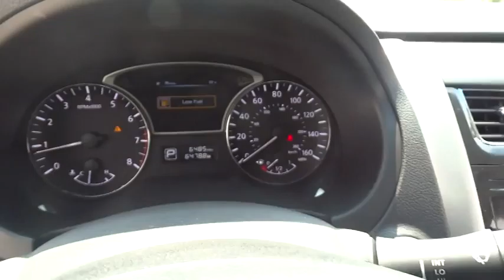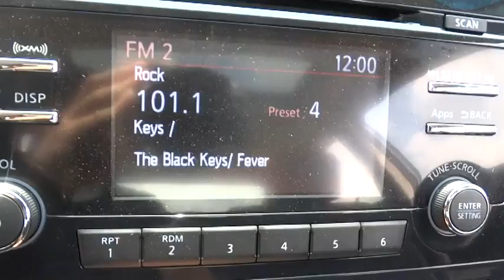2014 Nissan Altima Morton Grove, Des Plaines, Glenview, Evanston ,Mt Prospect, IL SP9169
2014 Nissan Altima
2014 Nissan Altima 2.5 SV - Stock#: SP9169 - VIN#: 1N4AL3APXEN230329

Star Nissan
5757 W Touhy Ave

This Gun Metallic 2014 Nissan Altima is priced to sell and has 4276 miles which is very low considering this is a 2014 model year.  Please call us and we will be happy to verify availability and setup a time for a hassle-free test drive. Don't wait until it's too late! You can find more information on this by calling us today!